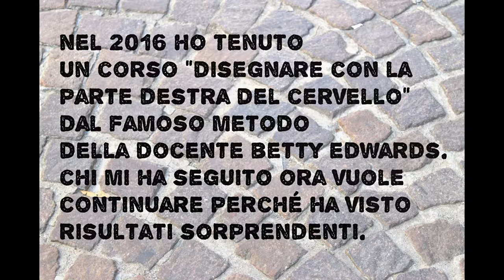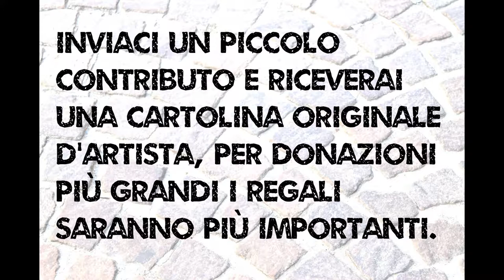UN PASSO ALLA VOLTA!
Progetto di Patrizia Diamante maestra d'arte di Modigliana (FC), per realizzare dei corsi di pittura per ogni fascia d'età. Laboratori extrascolastici per i bambini, corsi per gli adulti, animazione per gli anziani. Obbiettivi: creare socialità e momenti di svago, insegnare la pittura a qualsiasi livello, dare un supporto agli adolescenti portati per il disegno nel momento della scelta di un proprio percorso professionale e agli anziani che hanno bisogno di recuperare la loro manualità, creare una piccola rete di sostegno anche per gli allievi con minori possibilità economiche, con la "banca del materiale degli artisti". Verso la realizzazione di una scuola vera e propria intitolata a Silvestro Lega, con varie discipline artistiche.